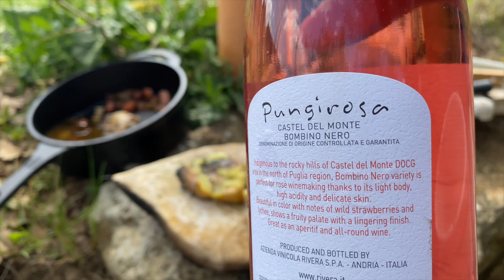#4 ARISTA di MAIALE cotta nella sua rete di pancia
Buona Ricetta!!!
Oggi vi preparo una ricetta speciale, l'arista di MAIALE cotta nell'OMENTO ovvero una parte dello stomaco del MAIALE che renderà l'arista morbida e succulenta
Canali fans: @rimediDivini               @mblitaly

Link Amazon per comprare le mie attrezzature

Pentola in ghisa con coperchi e spazio per carboni sul coperchio

Padella + Casseruola in ghisa

Accendi fuoco d'emergenza

Piastra in ghisa

Kamado BBQ

Guanti anti scottature

Set cucchiai in legno

Coltello tutto fare

Mannaia giapponese

Attrezzature VIDEO

Iphone 14 pro Max

Vlog Camera Sony